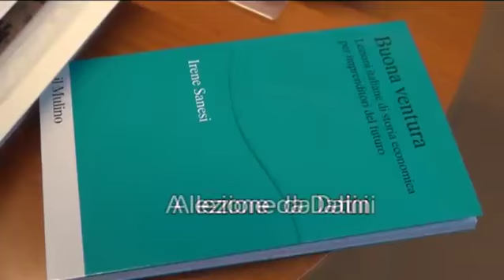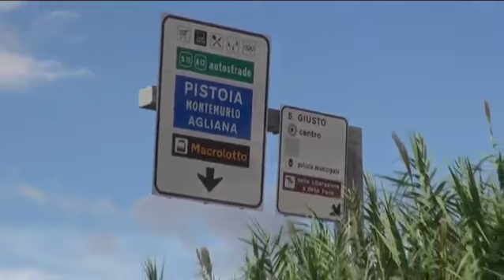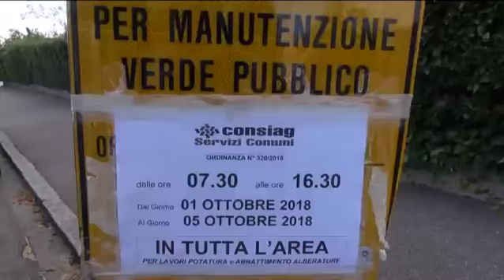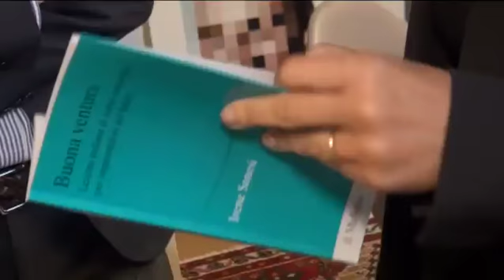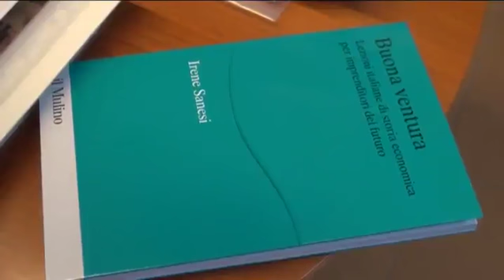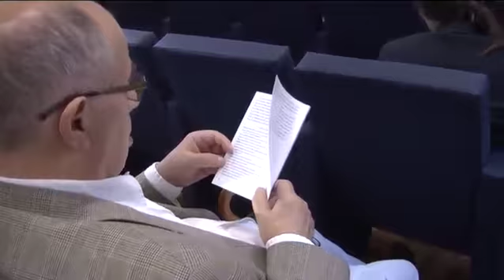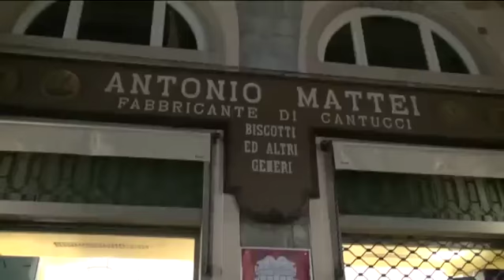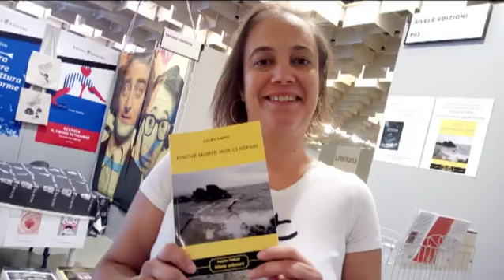Telegiornale sera del 02 10 2018